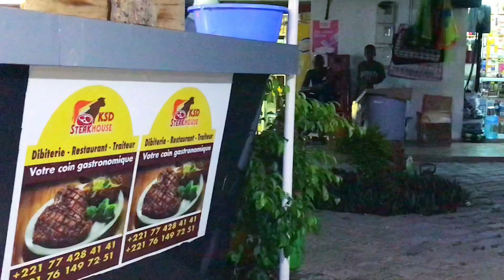Boy Gambia ak Senegalese fighting for a woman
Go to youtube# instagram